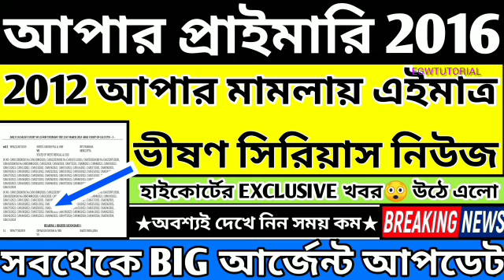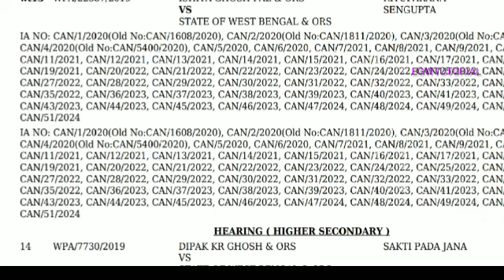Upper Primary Latest News Update Today|WB Upper Primary Latest News#extraguidewithtutorial